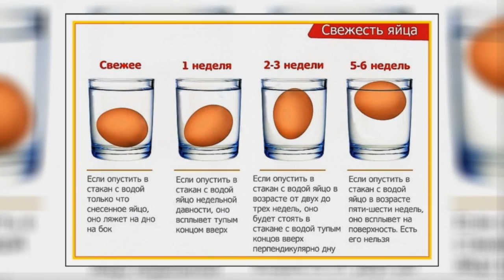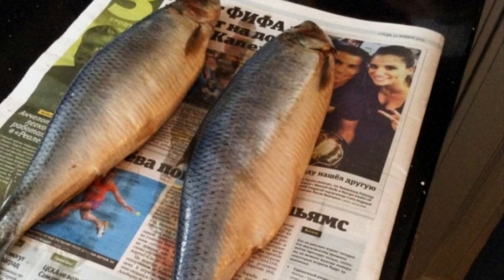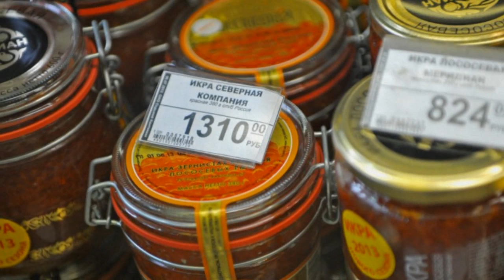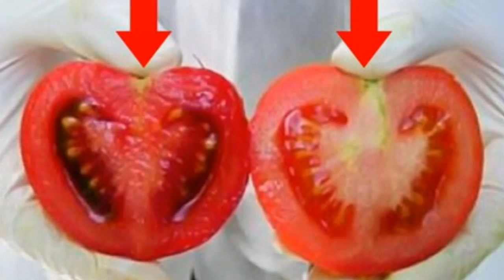Как выбрать качественные продукты / HOW TO CHOOSE QUALITY PRODUCTS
Вот и подходит к концу ещё один год, который мы провели с Вами вместе, на канале «Доктор по соседству». И сегодня, традиционно, в преддверии зимних каникул, хочется поделиться небольшими хитростями, которые помогут избежать проблем со здоровьем в эти светлые дни. А поговорим мы сегодня о том, как выбрать вкусные, а самое главное, безопасные продукты для праздничного стола. / Now coming to the end of another year we spent together on the channel, "Doctor in the neighborhood." Today, traditionally on the eve of the winter holidays, I want to share a few tips that will help avoid health problems in these bright days. And today we'll talk about how to choose tasty, and most importantly, safe products for the festive table.